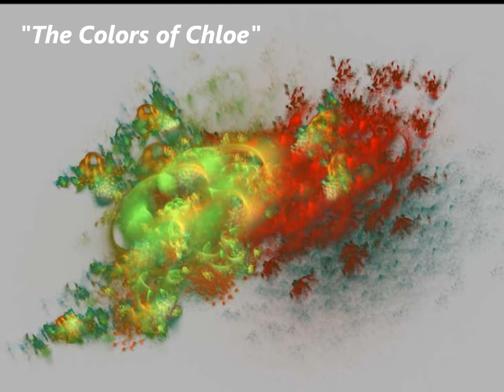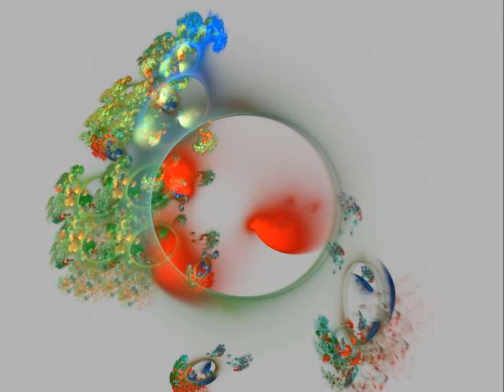In Living Color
Gary Burton plays "The Colors of Chloe" with original fractals from Dave Gates